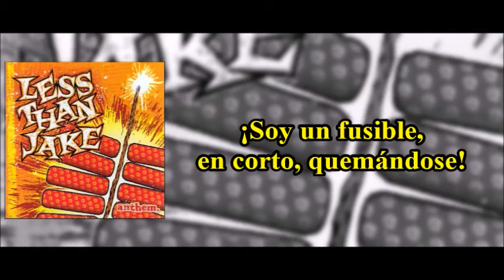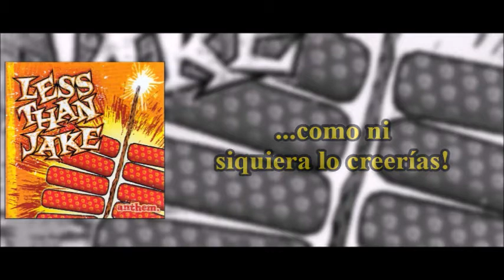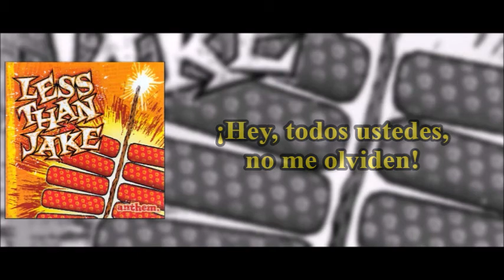Less Than Jake - Short Fuse Burning (Subtitulado)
Banda: Less Than Jake
Canción: "Short Fuse Burning"
Disco: Anthem
Año: 2003

Letra:

These are all reasons why
I'll be exploding tonight
And why this chip on my shoulder
Feels like a mile wide
It's from the overwork
Overtime compromise

So I'm looking tonight
For some peace of mind
Maybe then I'll find
Some strength inside
'cause I've lost any hope of ever changing
I'm a short fuse burning

And remember who I
Who I used to be
Because this one-trick pony's
So strung on routine
Yeah, stuck on repeat
Like you wouldn't even believe

Hey, everybody don't forget me
Forget me
I forgot who I used to be
And I'm a short fuse burning
I'm so close to exploding
So everybody don't forget me